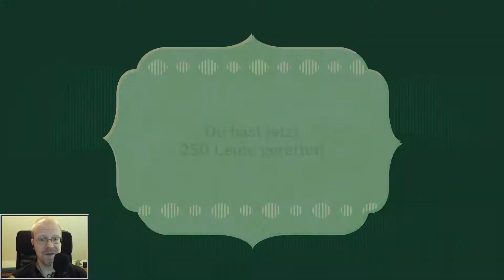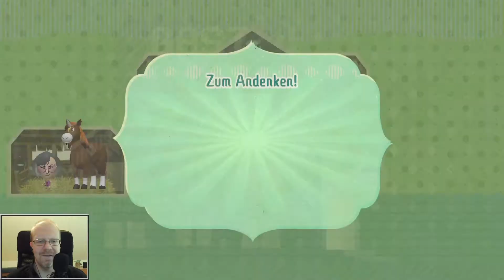Miitopia (Nintendo Switch) #26 - Überall sind Geister ✶ Let's Play [Deutsch]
Let's Play Miitopia auf der Nintendo Switch
Folge Nr. 26 - Überall sind Geister

Miitopia von Nintendo für die Nintendo Switch
Offizielle Webseite: